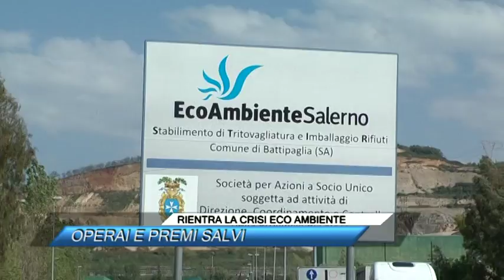RIENTRA LA CRISI ECO AMBIENTE, OPERAI E PREMI SALVI